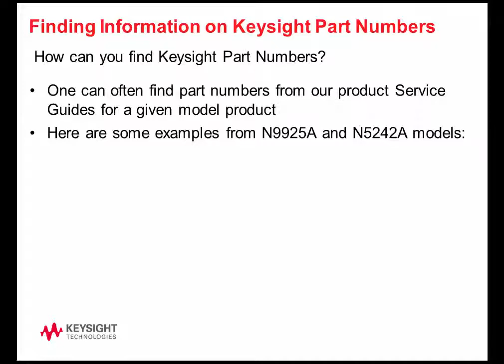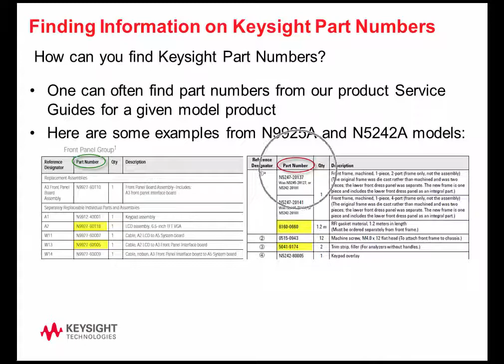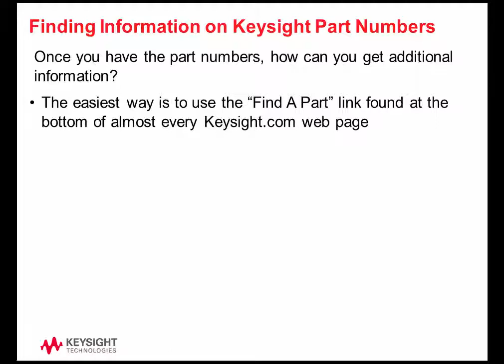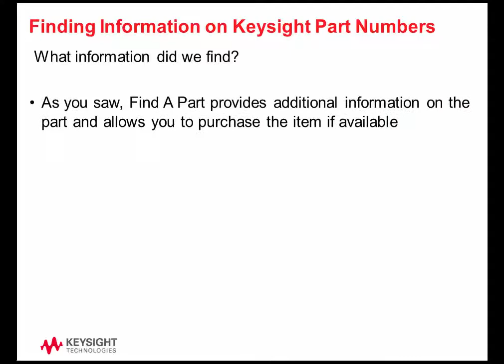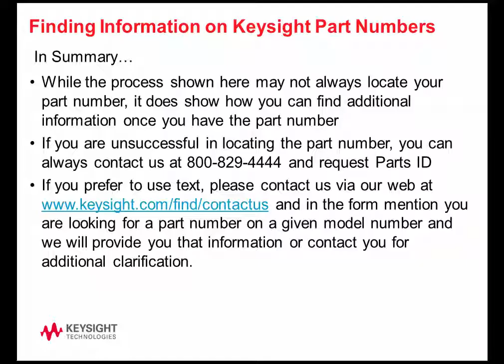Keysight - Using Find A Part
This video demonstrates possible ways to locate Keysight part numbers and how to use those numbers with Keysight’s Find A Part to obtain additional information.